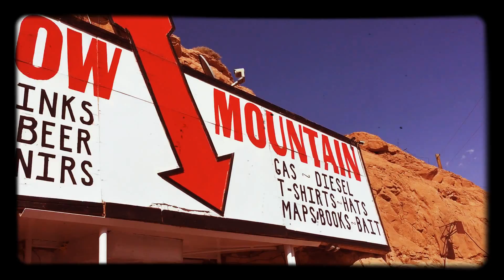Three Weeks Out West Ep.xx - TWO FOLD FREAK OUT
Fun ‘short’. We’re checking out Hollow Mountain gas station on State Route 95 in Hanksville, UT. They actually dugout solid rock, some still exposed inside the interior, and fashioned a gas station convenience store!! Holy Cow!! This is also the first time I’m finding souvenirs with our family name on them. I know... I really need to get out more. Cheers! Enjoy.